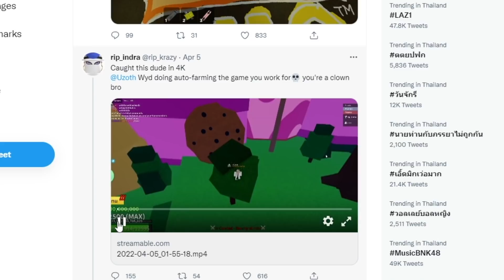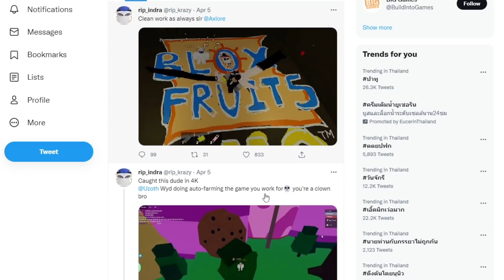Blox fruit เมื่อAdmin เจอ คนใช้โปรAuto Farm ดันเป็นเพื่อนกันด้วย!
🌊🌊เสื้อ NEO GAMING🌊🌊
🌊🌊กลุ่มNEO GAMING🌊🌊
🔥มีบริการ หลายอย่าง เติมROBUX เติมเกมเยอะมาก
🌊I HAVE CPU 🔥
 ร้านคอมพิวเตอร์ดีมีคุณภาพ เเถมข้าวสารอร่อ